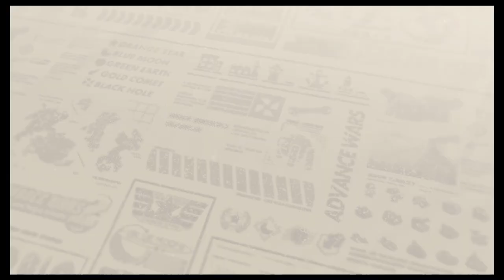Let's Play Advance Wars Re-boot Camp: Episode 29: Rain of Fire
We fight Hawke off in a slow war